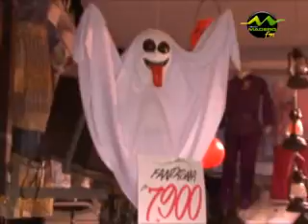MIERCOLES 27 10 HALOWEN